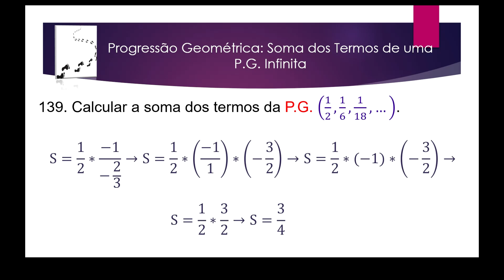Aula 149 – Progressão Geométrica Soma dos Termos de uma P G Infinita – Exercício 138